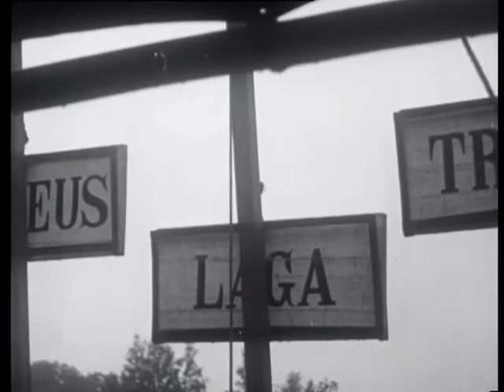Rowing regattas hollandia (Weeknummer 22-03) 🔴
Description (more): Rowing competitions at the Oude Rijn, something outside of Alphen, with various types of rowing boats. Medium shot contest gentlemen skifs, along the Bank div. caparisoned recreational craft 23 ". Total shot clip men's 4 with steering 17 ". CU water surface with rain 6 ". CU public on chairs on the shores under umbrellas 11 ".
Ditto other institution, passing 4 send after finish 12 ".
Medium shot women's passage 4 with send 12 ". CU winning ladies in boat with flowers 12 ". Part score Board with names: Nereus, Laga, Triton 9 ". Finish-shot with shotgun for men 4 with send 8 ". Tewaterlaten and boarding ladies 4, 11 ".
To the water wearing a men's 8 with send 11 ". Men's 8 sail with fragment send 8 ". Medium shot firing 2 small start guns 4 ".